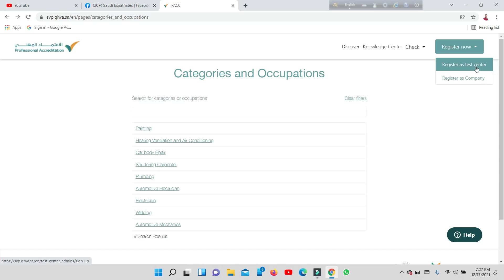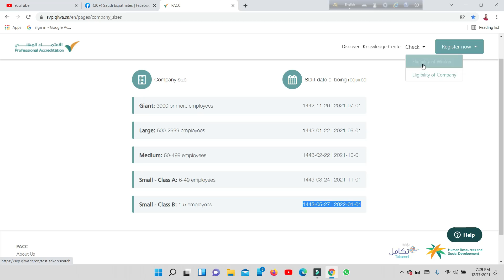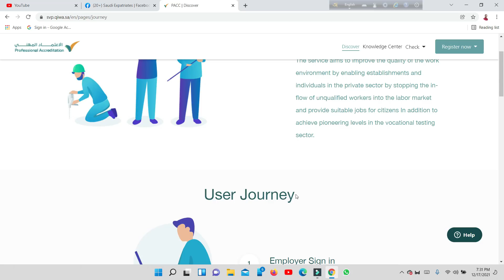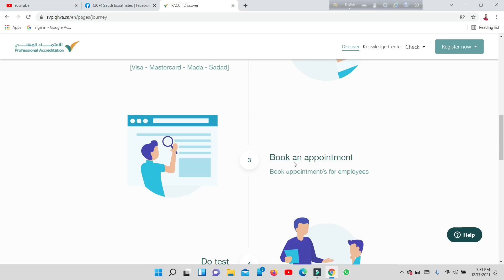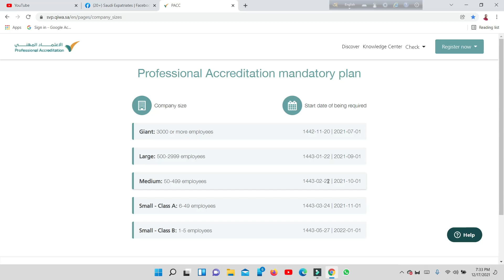আপনি প্রস্তুত হোন,আর মাত্র ১৪ দিন বাকি আছে,বিস্তারিত জেনে নিন...saudi news bangla.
এই ভিডিওতে পেশার নাম উল্লেখ আছে